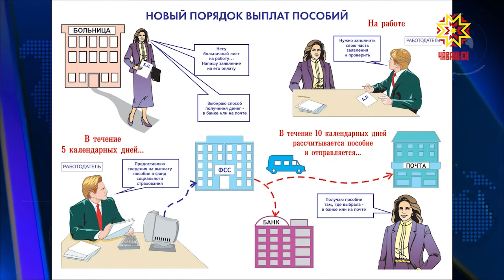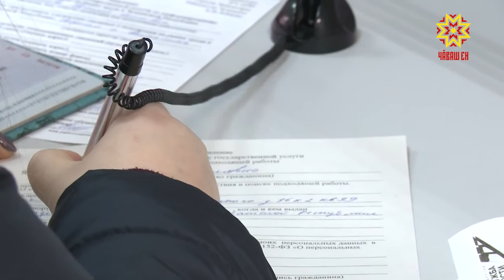В регионах страны проходит поэтапная апробация пилотного проекта «Прямые выплаты»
В нем участвуют уже 39 регионов. С 1 января  этого года Чувашия тоже перешла   на прямые выплаты ряда пособий.